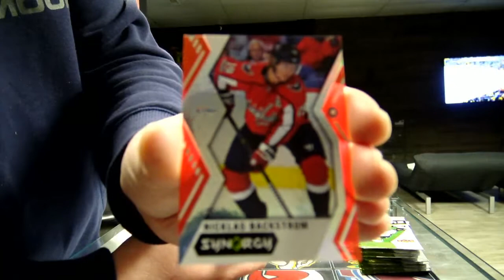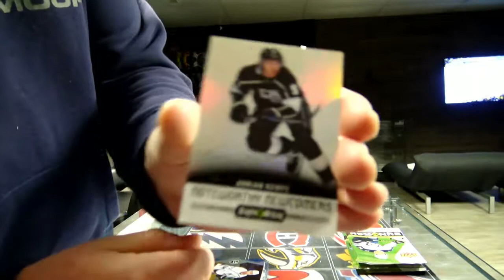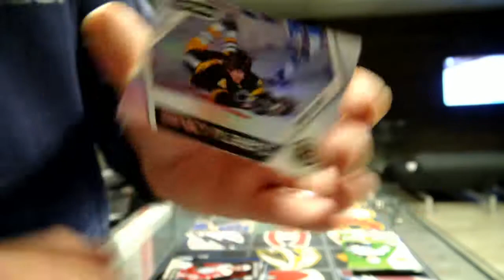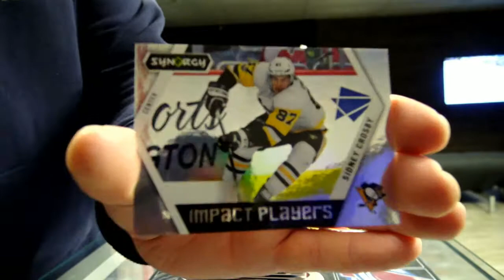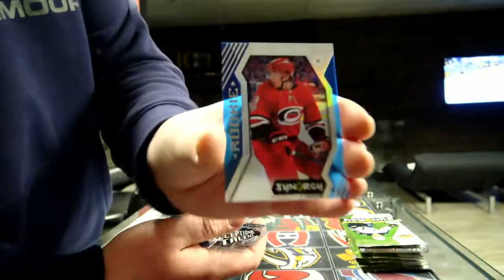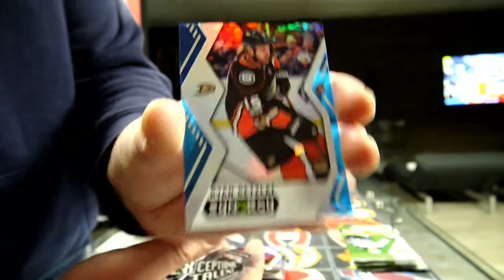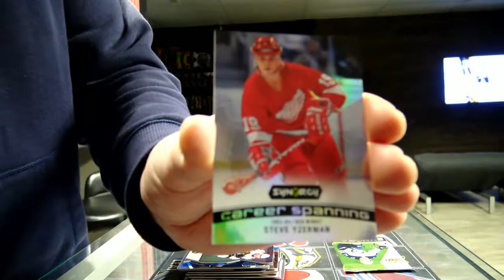450 Sports #3109 - 2017/18 Synergy hockey double box break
450 Sports #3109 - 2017/18 Synergy hockey double box break